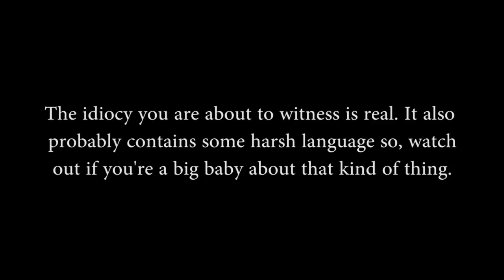Walking In Circles - Krag Kam (Behind The Scenes) - Episode 7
Over the course of filming Walking In Circles, Eric Radic, who plays Krag, filmed over 100 GB of behind the scenes footage, which he affectionately referred to as, Krag Kam.

Created and Directed by: Adam Rady
Created and Written by: James Rodehaver

Starring:
Eric Radic (Grok, Crisis), Katie Wilson (2012: Ice Age), Adam Rady (1337LoungeLive), Jonah Priour (Humans Versus Zombies), Ben Burch (A Brew Hope), Teresa Decher (Light Masters), Annemarie Pazmino (Compulsions, Shoot the Hero), Kate Cobb (The Ghosts), Chloe Slater, Jennifer Kairis (Warrior Showdown), Diana Restrepo (Bondjamesbond)

Season 2 Guest Stars:
Franc Ross (Breaking Bad, Monk, Firefly), Azim Rizk (Power Rangers Megaforce), Jolene Kay (Star Trek, The Dark Horse), Andrew Matthews (Bones, Parenthood), Chad Nikolaus (Screen Team), Amber Rose (American Girls), Hallie Ricardo (Video Game High School), Adam Conn (Warrior Showdown), Adam Radick (The Jace Hall Show), Nathan Ondracek, John Buco, Don Kidd, Brian Day

Produced by: Adam Rady, James Rodehaver, Jared Hoy
Director of Photography: Jared Hoy (The Guild, Legend of Neil)
Stunt Coordinator: TJ Cencula (Warrior Showdown)

Special Thanks To:
Jace Hall, Todd Roy, Xander Denke, Paul Nyhart, Jennifer Zhang, and everyone at HDFilms